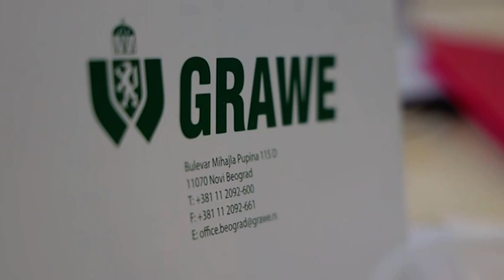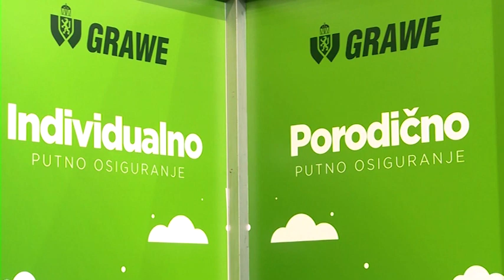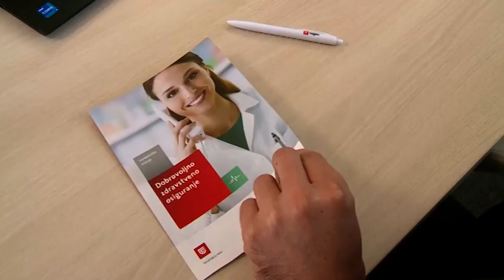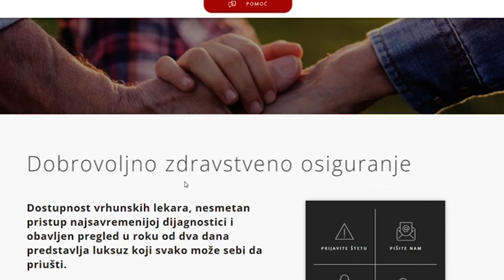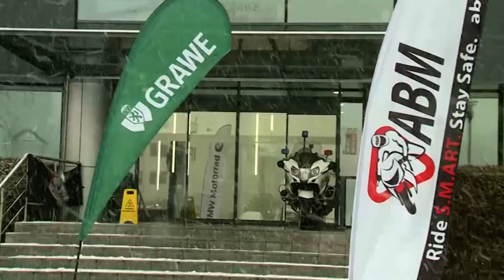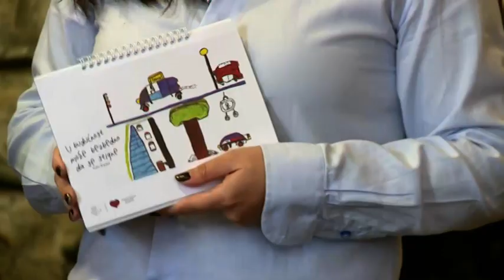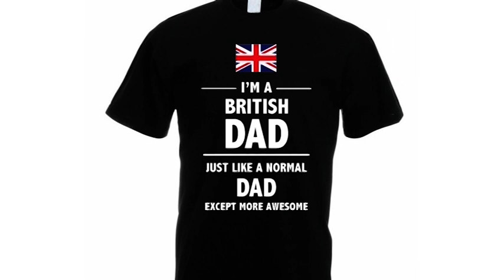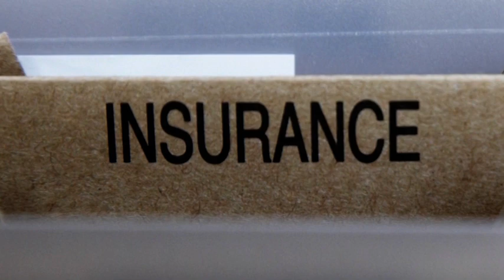MOJA POLISA 519 za 30012022